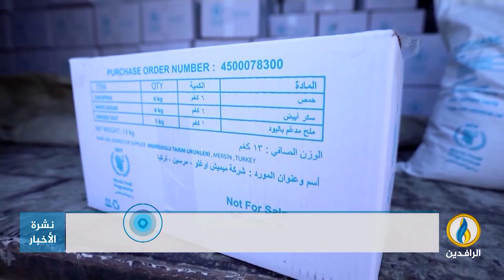تقرير | الأمم المتحدة: إدخال المساعدات إلى سوريا عبر باب الهوى لم يستأنف رغم الاتفاق مع النظام